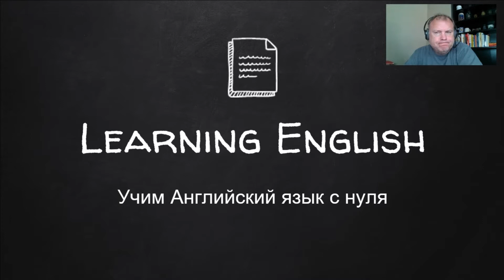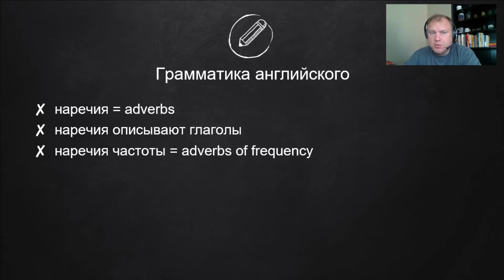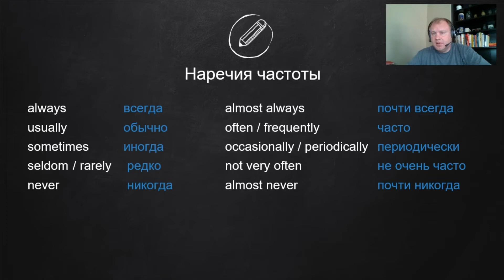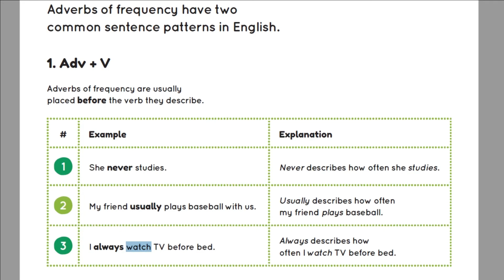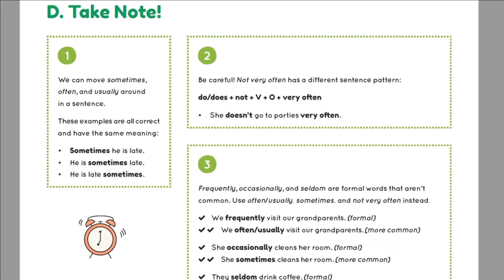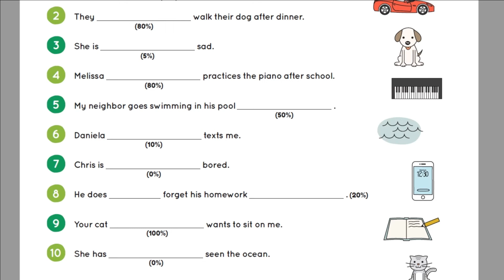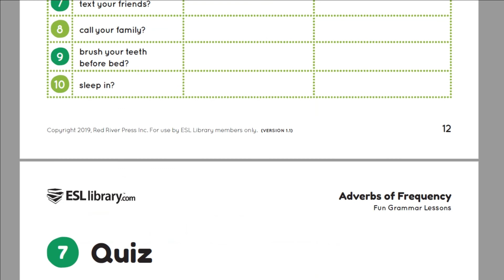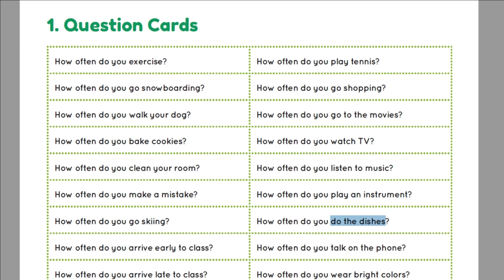Наречия частоты в английском языке | Грамматика английского - урок 10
Наречие частоты в английском языке.  Грамматика  | английский для начинающих - урок 10

Adverbs of Frequency.  Грамматика английского языка - в этом уроке мы учим наречия частоты, которые указывают на то, как часто разные действия происходят на английском.

▬ содержание  ▬▬▬▬▬▬▬▬▬▬

0:00​ - введение
0:59 - представление учителя
1:31 - учебный план урока
3:29​ -  наречие
6:02​ - наречие частоты
10:51​ - структура предложения
17:15​ - упражнения
26:50​ - завершение - какие вопросы?

Обратите внимание на свет видео - красная серия для начинающих.  Новый урок грамматики английского выходит по понедельникам.  Здесь мой главный плейлист для начинаюших с нуля изучать английский:

Изучаете английский язык (Американский вариант) с русскоговорящим Американцем прожившим почти 11 лет в России.

Для Вас на нашем канале:
- грамматика
- запас слов
- полезные и нужные фрази
- практика и занятия
- чтение / аудирование / понимание на слух
- занятия в живой эфире (live stream)

а также материалы для всех:
* уроки для начинаюших с нуля
* intermediate group / advanced group отдельно.

Английский язык - уроки из Америки.  Присоединитесь к нам!